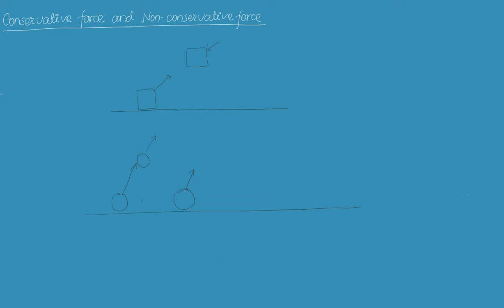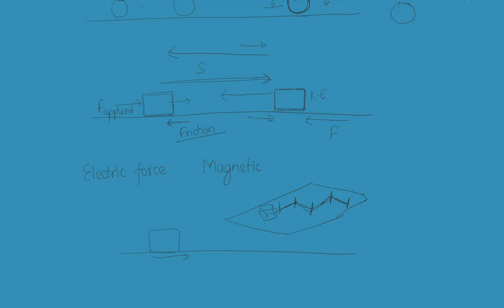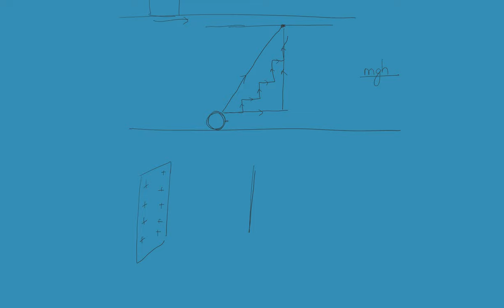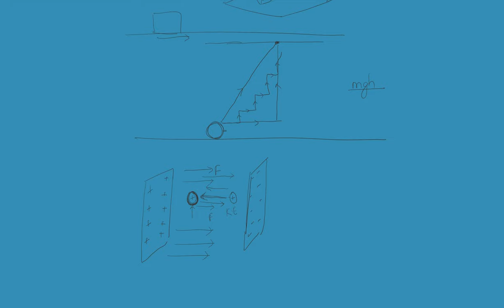Conservative and Non-Conservative Forces | Unit 5 Work, Energy and Power | Class 11 Physics | NEB